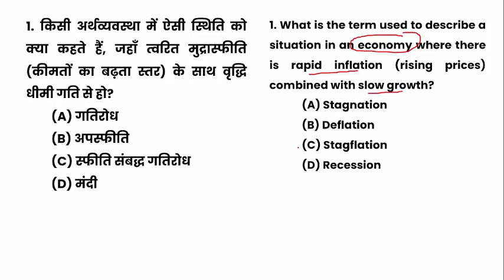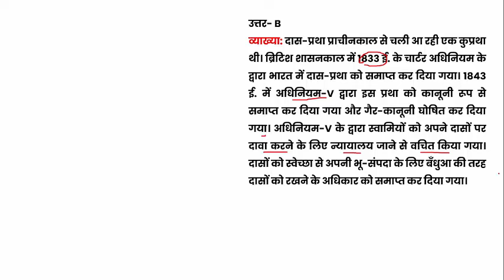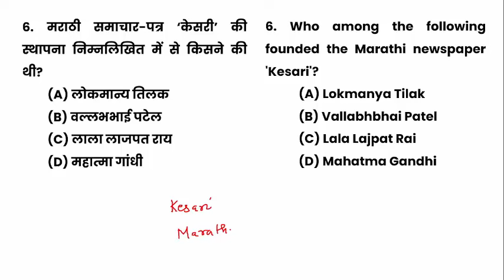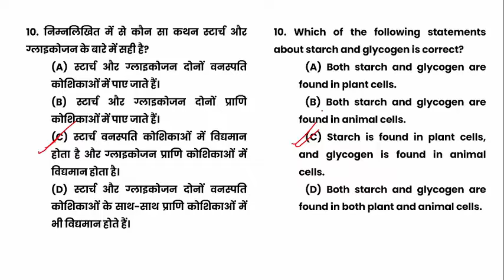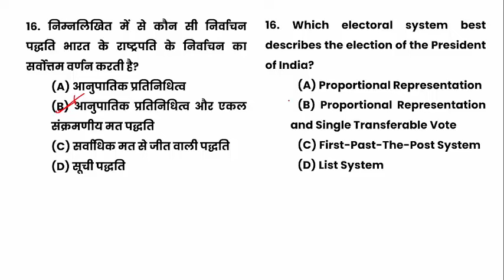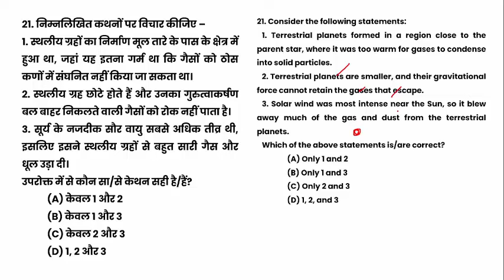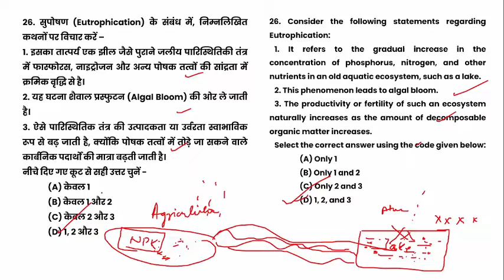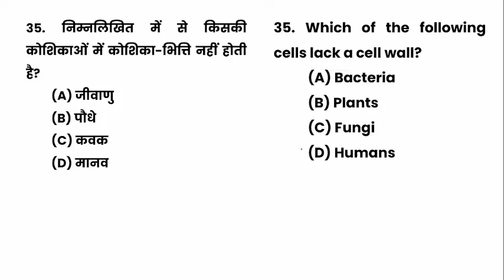UPPSC RO/ARO General Studies Mock Test 75 सामान्य अध्ययन के अतिसंभावित प्रश्नों का व्याख्यात्मक हल